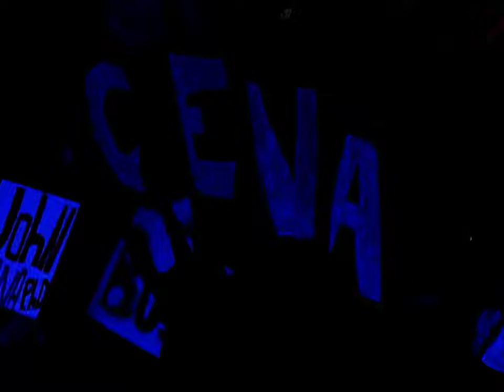AMVR WWE JOHNCENA OLD THEME 2004-2005 BY WWE TITANTRON ENHANCED AUDIO BY AMVR FULLYREMASTERED4K60FPS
John Felix Anthony Cena (/ˈsiːnə/ SEE-nə; born April 23, 1977) is an American professional wrestler, actor, and former rapper currently signed to WWE. With the most world championship reigns in WWE history,[a] Cena is widely regarded as one of the greatest professional wrestlers of all time.[7][8][9][10][11][12]

John Cena

Cena in 2018

Born

John Felix Anthony Cena

April 23, 1977 (age 46)

West Newbury, Massachusetts, U.S.

Alma materSpringfield College (BA)Occupations

Professional wrestler

actor

rapper

Years active1999–presentSpouse(s)

Elizabeth Huberdeau

Shay Shariatzadeh

(m. 2020)​

Relatives

Ulysses J. Lupien (great-grandfather)

Tony Lupien (grandfather)

Tha Trademarc (cousin)

Natalie Enright Jerger (cousin)

Ring name(s)John Cena[1]
The Prototype[2]
Mr. P[3]Billed height6 ft 1 in (185 cm)[4]Billed weight251 lb (114 kg)[4]Billed from"Classified"[5]
West Newbury, Massachusetts[4]
Los Angeles, CaliforniaTrained byChristopher Daniels[6]
Mike Bell
Tom Howard
Fit FinlayDebutNovember 5, 1999[6]
Cena moved to California in 1998 to pursue a career as a bodybuilder and switched to professional wrestling in 1999, and made his debut for Ultimate Pro Wrestling (UPW). He signed with the World Wrestling Federation (WWF, now WWE) in 2001 and was assigned to its developmental territory Ohio Valley Wrestling (OVW), winning the OVW Heavyweight Championship and OVW Southern Tag Team Championship.[13][14] After moving to SmackDown in 2002, Cena gained fame and success after adopting the character of a trash-talking rapper.[15][16] After winning the WWE Championship in 2005, Cena transitioned into a clean-cut, heroic character which he described as a "goody-two shoes Superman".[17] He led the company as its franchise player[18] and public face for the next decade.[19]

A joint-record 16-time world champion, Cena is a record 13-time WWE Champion and three-time World Heavyweight Champion. He is also a five-time WWE United States Champion, a two-time WWE Tag Team Champion, a two-time World Tag Team Champion, a two-time Royal Rumble winner, and a one-time Money in the Bank winner. He has also headlined multiple major WWE pay-per-view events, including its flagship event, WrestleMania, five times. His professional wrestling career has been met with mixed critical and audience reception, with praise for his character work and promotional skills, but criticism for his perceived over-representation and on-screen dominance relative to other wrestlers.
Cena first starred in The Marine (2006), and gained praise for his performances in Trainwreck (2015), Ferdinand (2017), Blockers, and Bumblebee (both 2018).[9] He starred in F9 (2021) as Jakob Toretto, reprising his role in Fast X (2023), and portrayed Peacemaker in The Suicide Squad (2021) and the eponymous television series (2022–present). His only studio album, You Can't See Me (2005), was certified platinum. Outside his work in entertainment, Cena is known for his involvement in numerous charitable causes, namely with the Make-A-Wish Foundation, where he has granted the most wishes, at over 650.[20]
Early life

Cena was born in West Newbury, Massachusetts on April 23, 1977,[21] to Carol (née Lupien) and John Joseph Cena.[22] His mother is of English and French-Canadian descent, while his father, a former ring announcer for Chaotic Wrestling,[21] has Italian ancestry.[23] His maternal grandfather was baseball player Tony Lupien,[24] while his maternal great-grandfather was businessman Ulysses J. Lupien.[23] He is the second oldest of five brothers: Dan, Matt, Steve, and Sean.[25] A fan of wrestling growing up, he would create championship belts out of cardboard for himself and his brothers.[22] He is a cousin of computer scientist Natalie Enright Jerger and was raised Roman Catholic. Cena was teased and beaten up while in school, and asked for a weightlifting bench at the age of 12.[23]
Cena attended Central Catholic High School in Lawrence, Massachusetts, before transferring to Cushing Academy, a private prep boarding school in Ashburnham, Massachusetts. He then attended Springfield College in Springfield, Massachusetts,[26] where he was an NCAA Division III All-American center and captain on their college football team,[27][28] wearing the number 54.[26] He graduated from Springfield College in 1999 with a degree in exercise physiology and body movement,[29] after which he pursued a bodybuilding career[28] and worked as a limousine driver.[30] Cena worked in the store area of Gold's Gym for $6 an hour.[31]Professional wrestling career

Ultimate Pro Wrestling (1999–2001)

Cena facing Crash Holly at an Ultimate Pro Wrestling show in 2000

Cena idolized Hulk Hogan growing up,[15][25] moving to California in 1998[32] to begin training for a professional wrestling career the following year at Ultimate Pro Wrestling's (UPW) Ultimate University, operated by Rick Bassman.